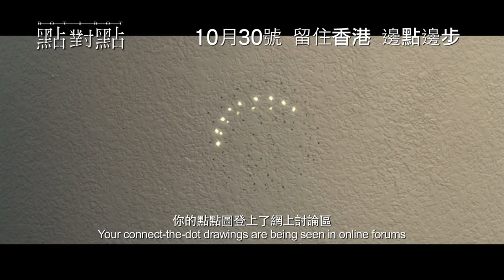Dot 2 Dot 點對點 (2014) Official Hong Kong Trailer HD 1080 HK Neo Moses Chan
My Review of Hong Kong film 點對點 Dot 2 Dot

Initial Thoughts:

It’s a sentimental feeling when a film takes you back to your childhood, depicting what Hong Kong used to be like and how we used to value heritage and traditional over vast commercialism. Directed/Produced and Written by Amos WHY, “Dot 2 Dot” gives us that allowance and time to reminiscent about what had been changed, inquire our past connections and understanding what we truly value.

In-depth Analysis:

“Dot 2 Dot” is simply like life, where each dot is carefully connected to another, the uncertainty and unknown becomes familiar and eventually we learn and grow towards completing each dot. Director Amos WHY presents us with a layered story with plenty of heart and soul of what build up the city of Hong Kong.

Traditions and values are often lost in the city that never sleeps, driven deep within the commercial world, heritage is often forgotten where a hundred year old rock is being placed next to a rubbish bin. Such attention to detail is given extra thoughts and how something that we roam across everyday being jam crowded within the systematic MTR is at its essence like a child’s dot to dot exercise, simply connected.

What “Dot 2 Dot” does extremely well is the provoking of thoughts as we are able to drill down into a very different Hong Kong, that we used to be remember, the happenings and perhaps with a hint of regret, all that is left behind are our memories.

At its core, “Dot 2 Dot” is a love story attempting to connect two lost souls in a city where they have become outsiders. It is all the more sad when witnessing people who grew up in Hong Kong are more willing to throw away the past. Perhaps, it takes someone to walk away from a situation and a period of time, before coming back with fresh perspective and treasuring and noticing the finer details.

Moses Chan is given his best acting role in years, and it is refreshing where he is portraying someone that you can relates towards rather than his resume of superficial TVB roles. Meng Tingyi plays a Mainlander who ends up knowing more about Hong Kong than the people that resides within. While Susan Shaw is at her sentimental best when she recalls the days of the 70s disaster at Causeway Bay department store.

In the maniac pacing of today’s society it is wonderful to endure a film that reminds us of what makes Hong Kong beautiful, unique and how we need to treasure our surroundings. It is important to understand, who we are, what we stand for and what makes us today. “Dot 2 Dot” serves as a message within a bottle, floating in the ocean waiting for us to stop and reflect and remember. A lovely little film... (Neo, November 2014)

I rate this 7.5 out of 10.